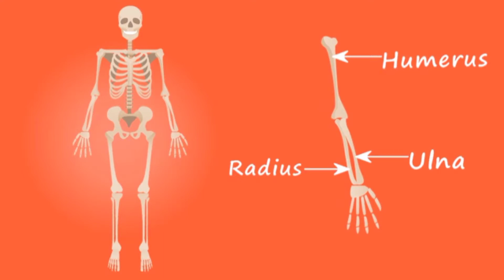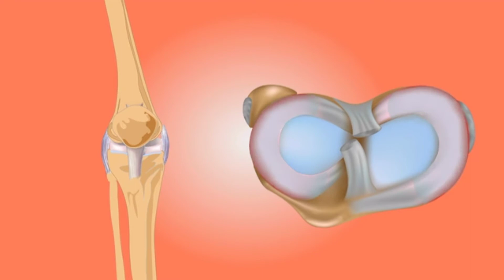Joints pain ka gharelu ilaj | How to Treat Joint Pain Treatment Urdu/Hindi | Moringa tea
jointspain ka gharelu ilaj | How to Treat Joint PainTreatment Urdu/Hindi | Moringatea | Amad Vlog

in this video i will share the top and most information about Moringa tea and i will share the complete recipe how to make moringa tea at home and how it can help u to reduced joints pain and how u can full fill your daily calcium  required  with the help of Moringa tea and freh leaves |